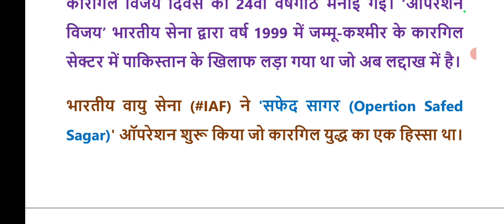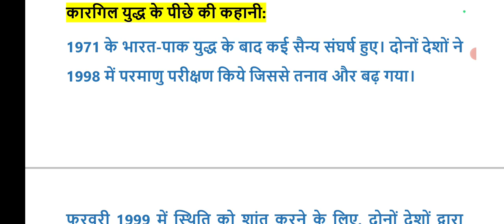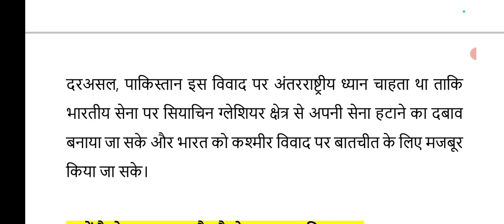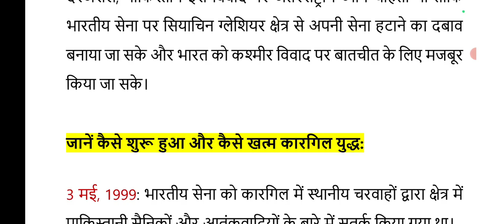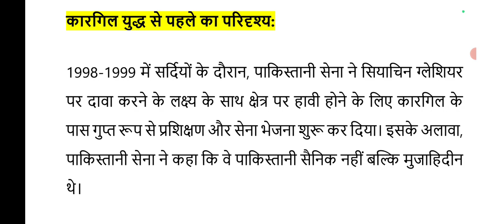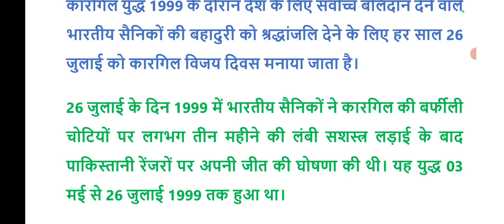जानिए 26 जुलाई को क्यों मनाया जाता है